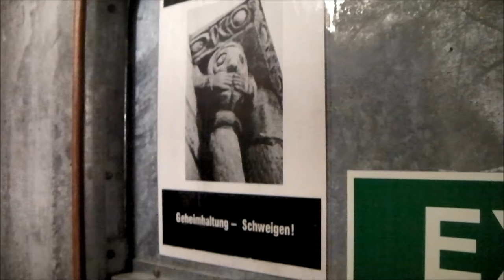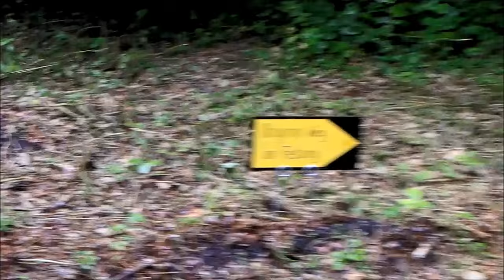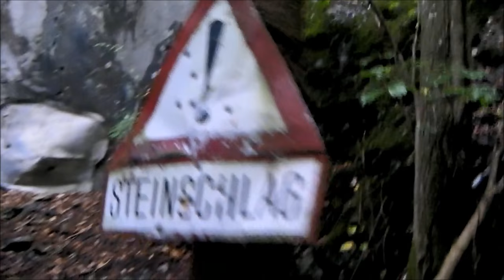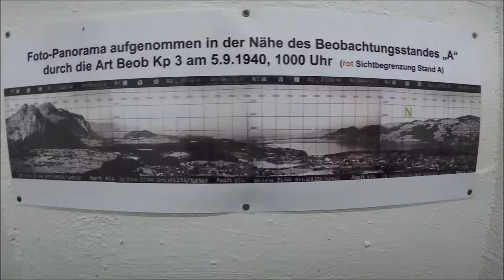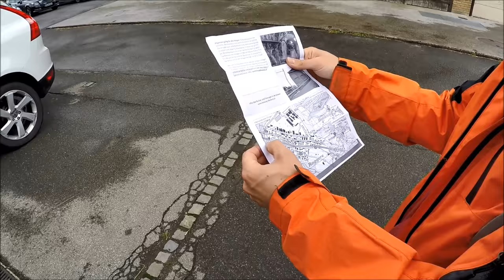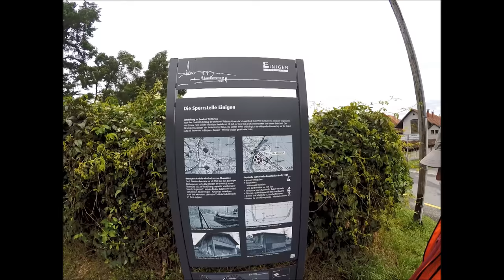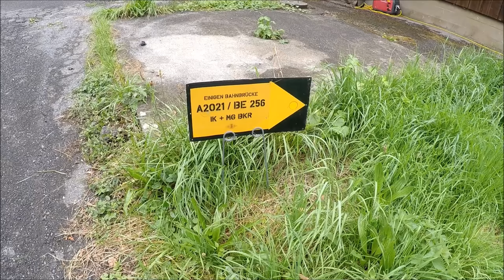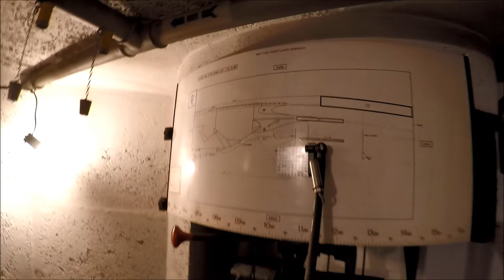Bunker Open Day 20 August 2016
Extra video! Swiss bunkers!

Bloke and the Chap take their kids on a WW2/Cold War bunker open day in the Berner Oberland, taking in the artillery emplacement in Krattigen, the command post above Hondrich, and the place-to-be-defended-at-all-costs, at Einigen. Lots to interest troglodytes here, and there's some interesting firearms on display too, including an MP43/44, MG11, several LMG25's, a fortress-adapted Stgw 57, and some other bangsticks.